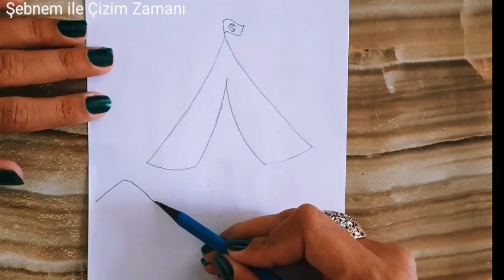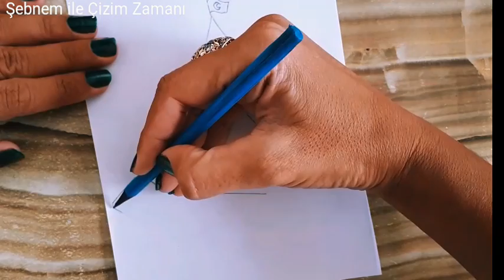Kızılay Haftası Çizimi / Türk Kızılayı Çizimi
Merhaba.Çizimimde 2B,8B ve kuru boya kalemleri kullandım.Iyi seyirler 😊